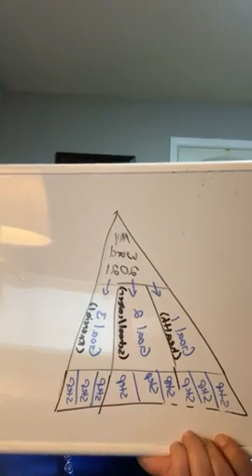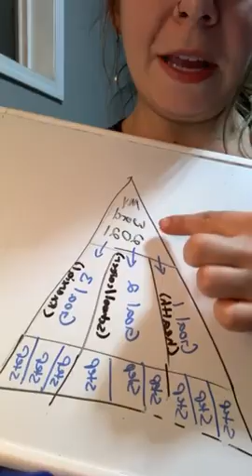Adulting Tip #4: Make Your Goals SMART!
Making goals give us direction, focus, and guidance for our life and our adulting journey. Any goal is great, but there are okay ways to make goals, good ways to make goals, and great ways to make goals. Here are some thoughts to keep in mind as you start your goal making journey for 2021! Keep it SMART: Specific, Measurable, Attainable, Relevant, and Time-Driven.